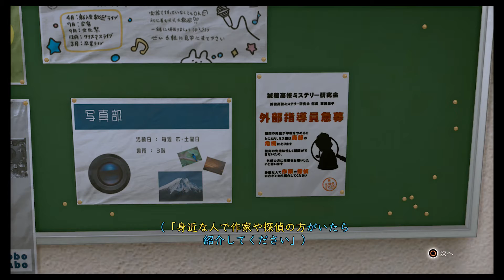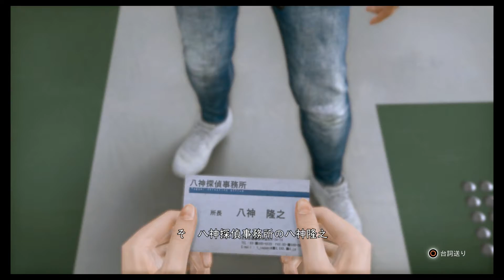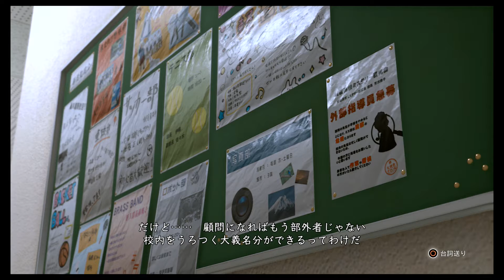【ロストジャッジメント】キムタク、高校生にプロのダンスを披露する。 ＃7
ども。skです！
HD画質で見てくれ！